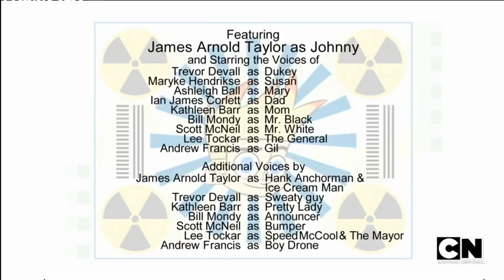Johnny Test Season 6: Johnny on the Clock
I know I've seen this before...